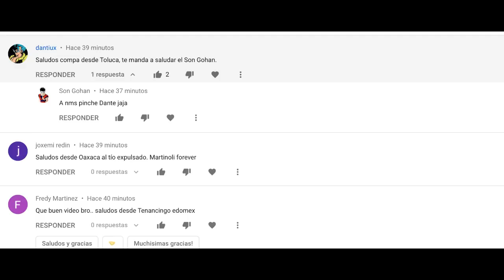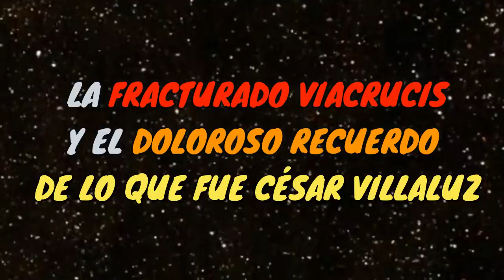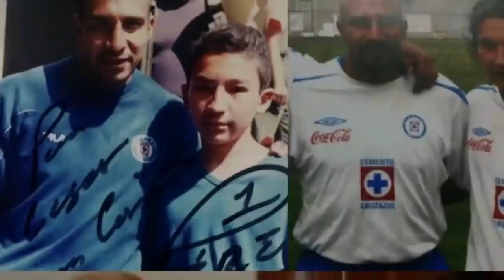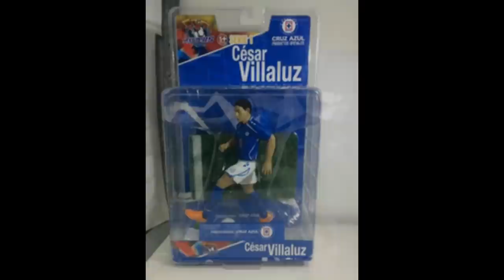LA AMARGA REALIDAD De La Carrera De César Villaluz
César Villaluz lo tenía todo hasta que el infortunio lo acabó y lo hizo navegar por aguas muy oscuras en la liga mx. La realidad de un futbolista que dicta que no solo sobrevives gracias al talento.